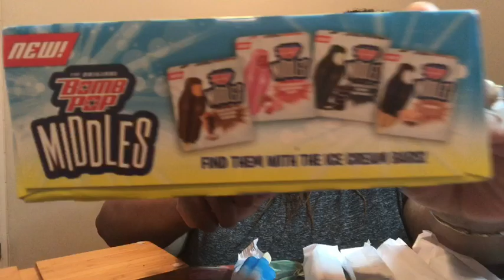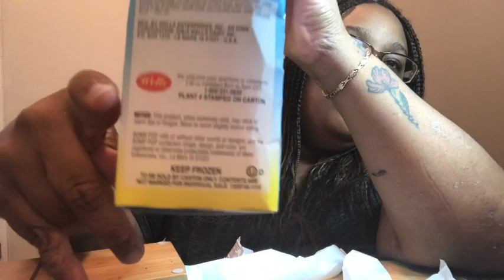5 BOMB POPS IN 7 MINUTES |CREATED BY @sharhondathegoddess |HONIMAMA